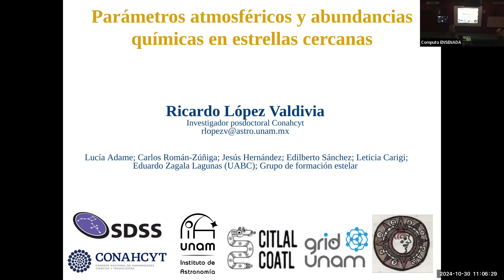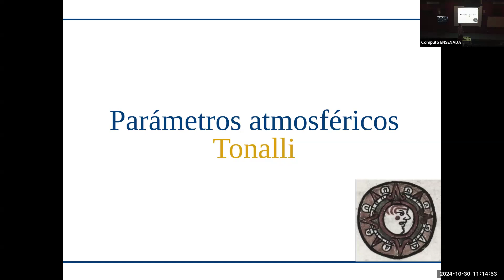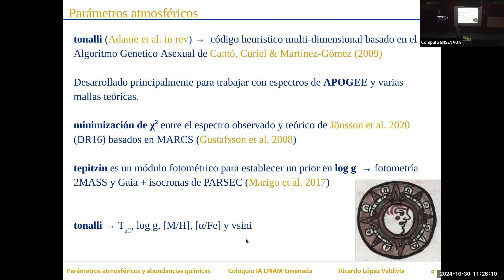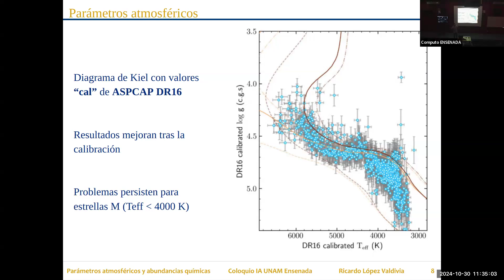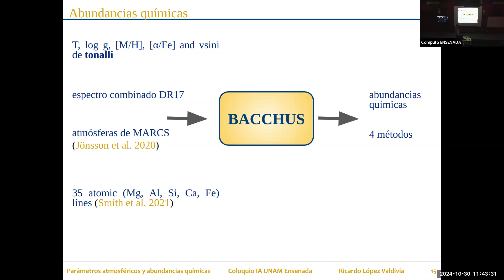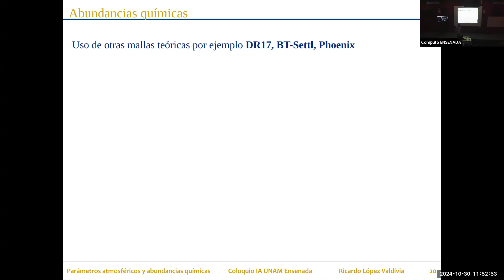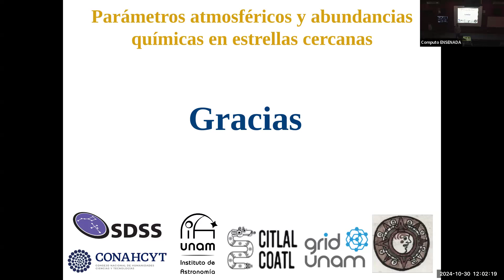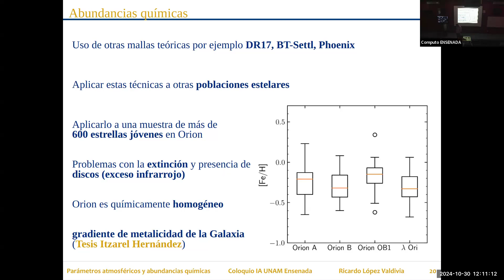Título: "Parámetros atmosféricos y abundancias químicas en estrellas cercanas".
Ponente: Dr. Ricardo López Valdivia (IA)